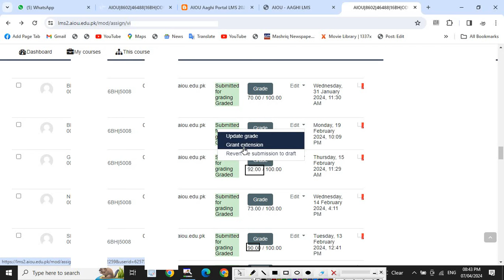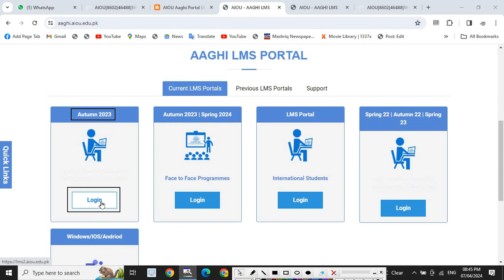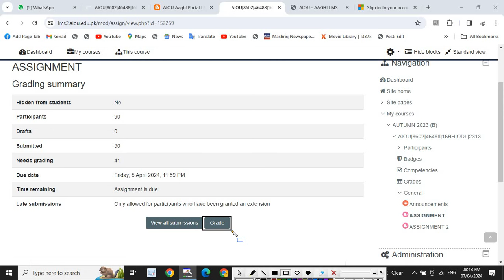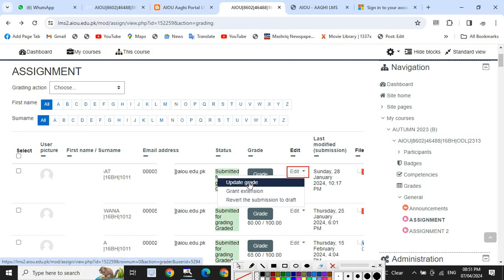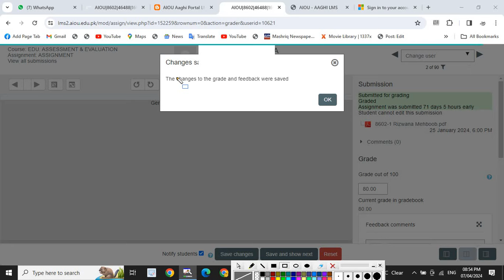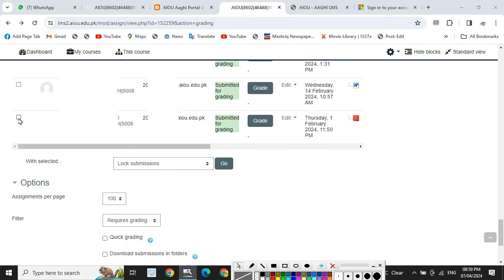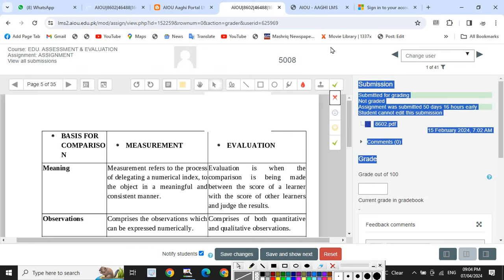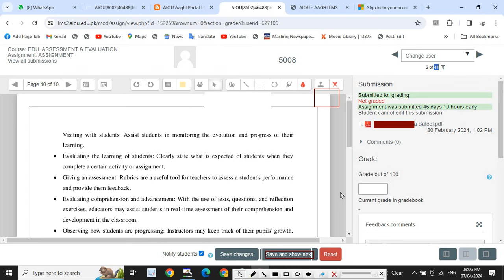Aiou assignment kasy check ke jate hain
السلام علیکم سٹوڈنٹس علامہ اقبال اوپن یونیورسٹی کے تمام سٹوڈنٹس کو خوش آمدید ۔چینل کو سبسکرائب نہیں کیا تو
شکریہ
*╰ ➣🇯oin Us⤵️*
 مزید معلومات کے لئے فیسبک پیج فالو کریں۔